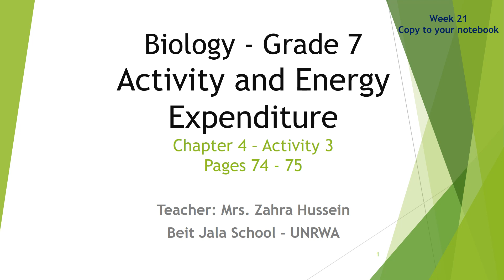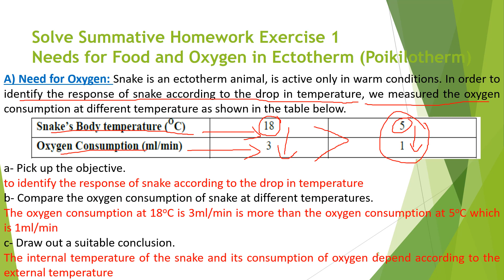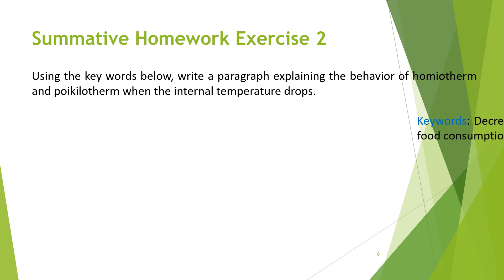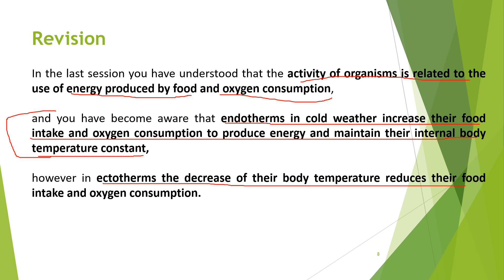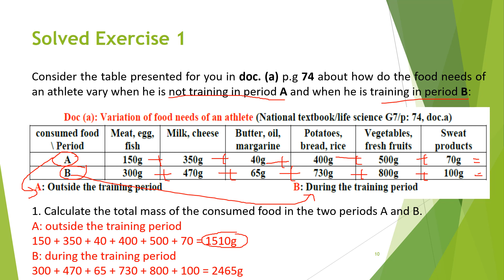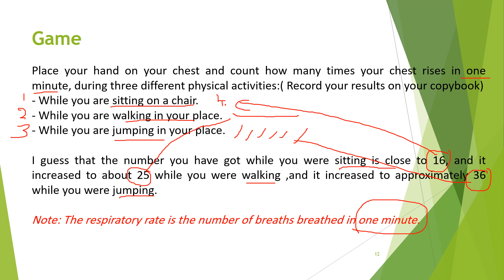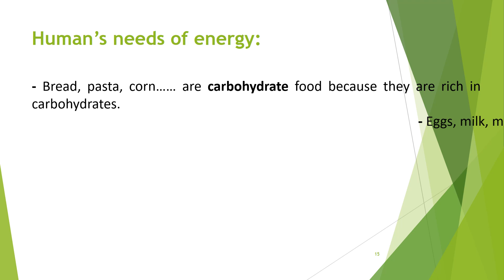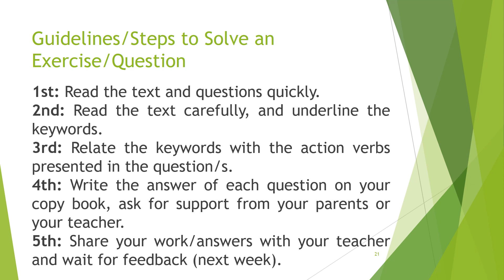21- Biology G7 - Activity and Energy Expenditure - W21 - SLP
21- Biology G7 - Activity and Energy Expenditure - W21 - SLP
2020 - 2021